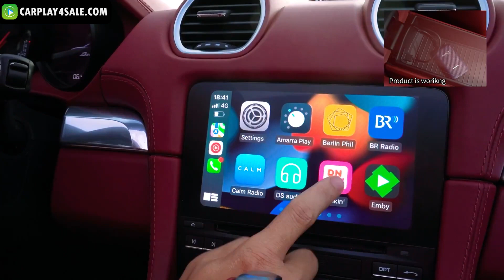CP2-CP2ACPC200-CP2A wired to wireless CarPlay carbon fibre shell 5G wifi bluetooth